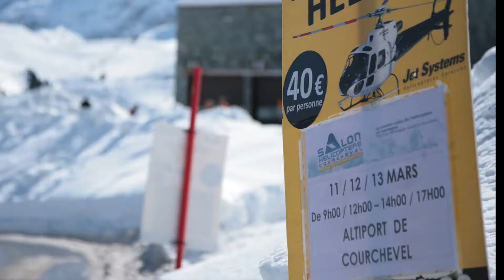Courchevel: Salon de l'Hélicoptère 11 13 Mars 2016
Salon hélicoptere